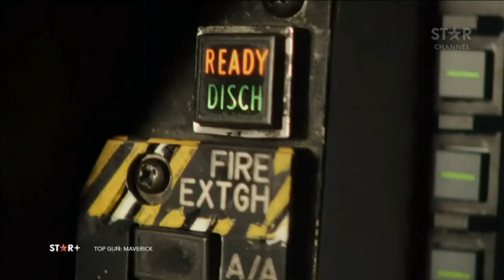Combo+ Disney Plus y STAR+ | Promo 12 @disneyplusla Y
También encuentra grupos y nuestro contacto para servicios.

Gracias.